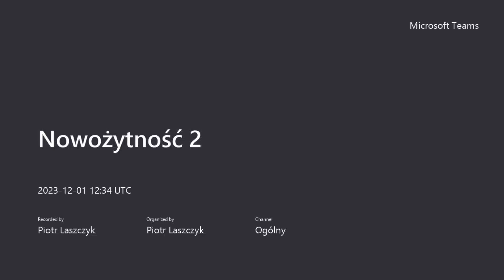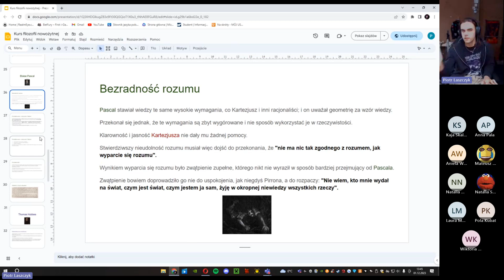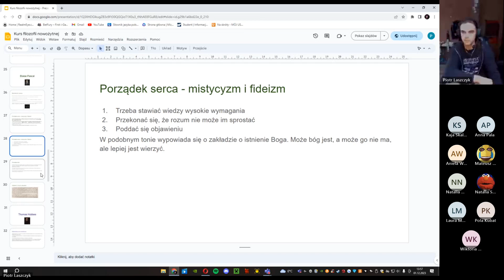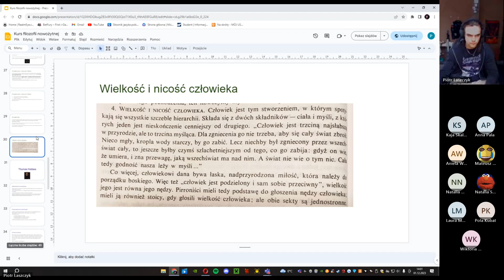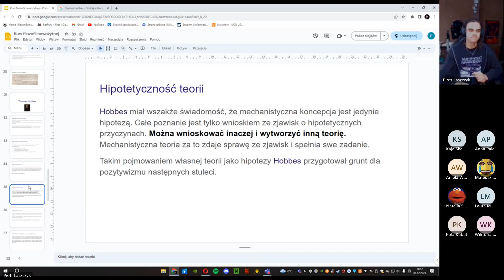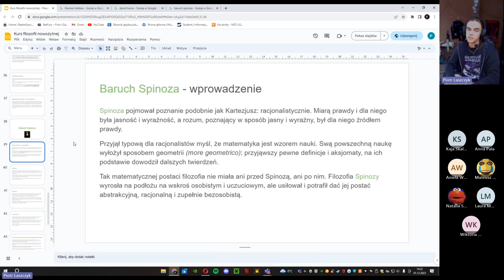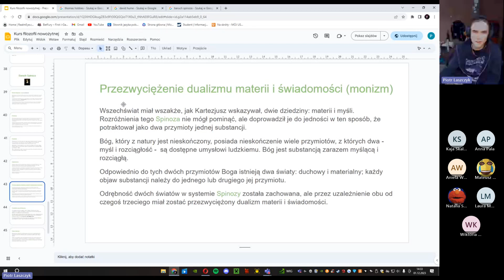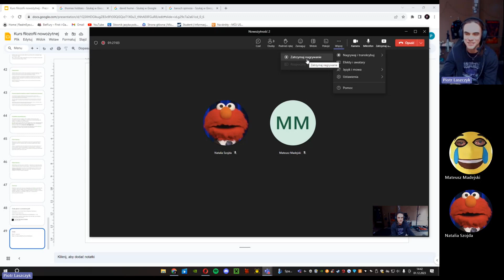Historia Filozofii - nowożytności część 2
Przez pierwsze 6 minut nie ma prezentacji - mój błąd.